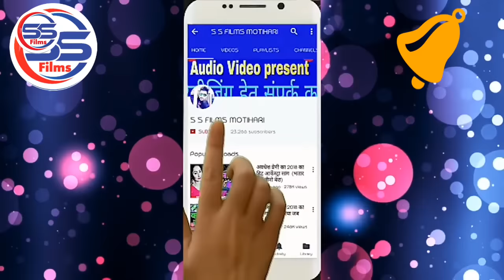Tik_Tok_Viral_Video_Song - हाय रे मुस्कानवा || Ratan Ratnesh - Vigo वायरल सांग HAY RE MUSHKANWA -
Singer : RATAN RATNESH
Song : हाय रे मुस्कानवा
WRITER: CHHABILA
To Contect:-
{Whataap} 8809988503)